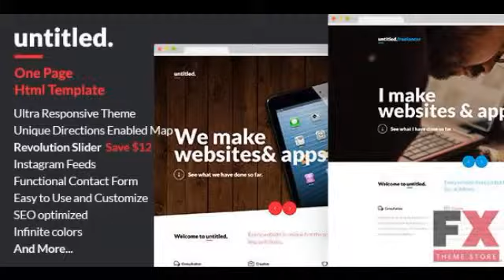Preview Untitled - Multipurpose Parallax Html Template TFore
Preview and Download New Fxtheme 3180CodeTheme Untitled is a Premium One page template best suitable for Design agencies freelancers photographers personal portfolios etcThe
  Created
          4 April 14

          Last Update
          4 April 14

          Columns

            1

          Compatible Browsers

            IE9, IE10, IE11, Firefox, Safari, Chrome

          Compatible With

            Bootstrap 3